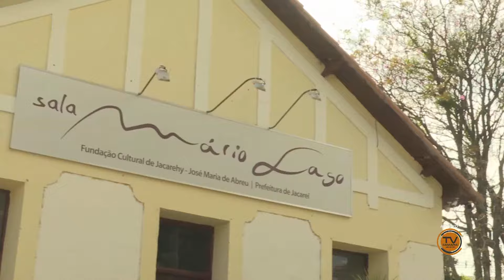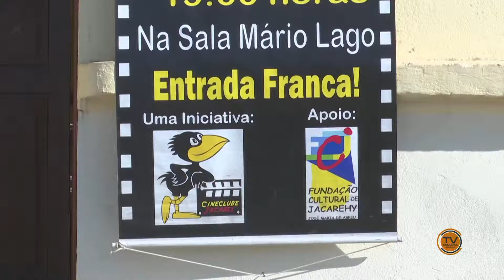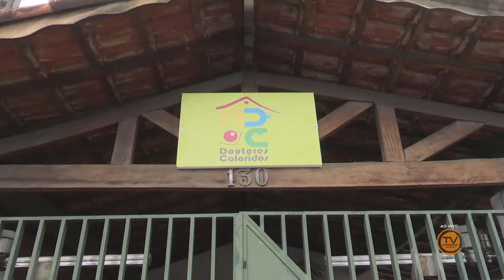BOM DIA JACAREÍ - Edição do Dia 24/10/2024